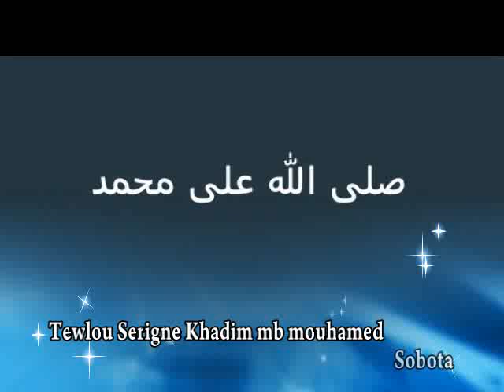Prière a faire pour la nuit du Maouloud Nabi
Prière pour la nuit du Maouloud Nabi a faire.